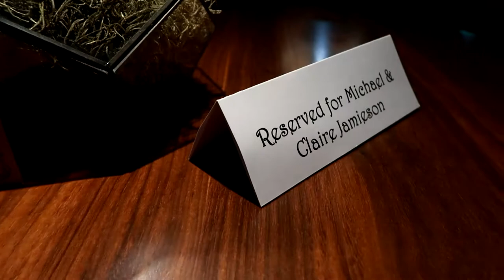Anniversary Stay At Horwood House & Illness VLOG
MJ is ill. Claire and him try to make the most of their anniversary stay at Horwood House to celebrate their one year wedding anniversary.